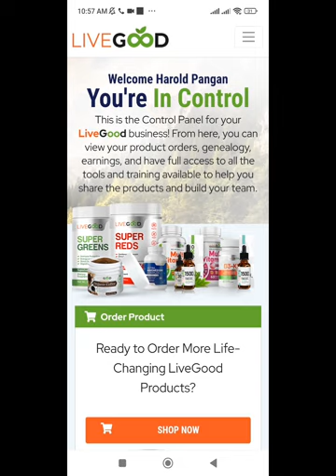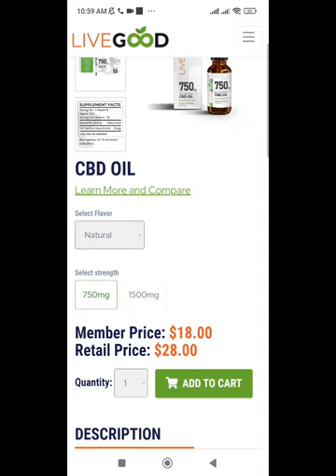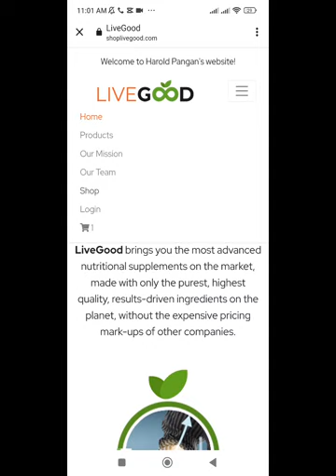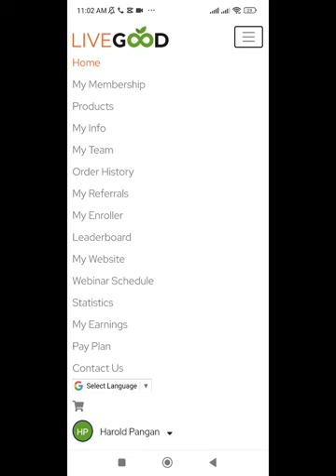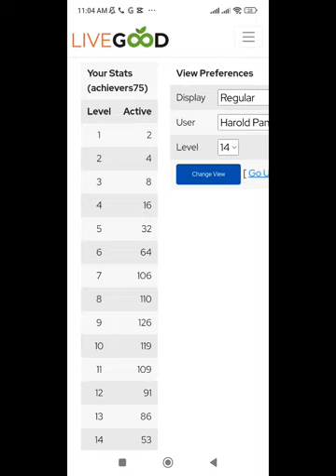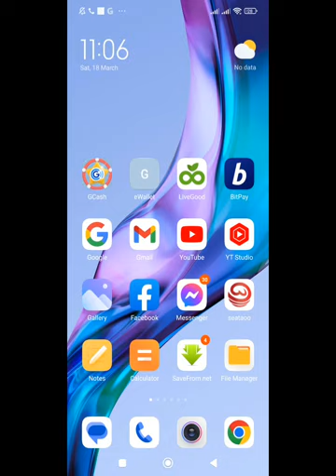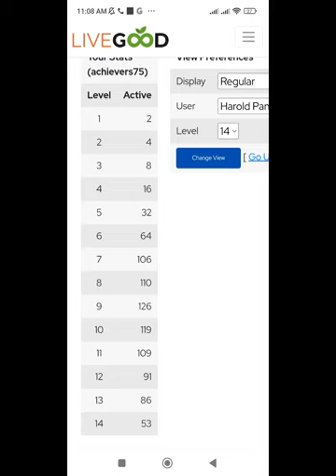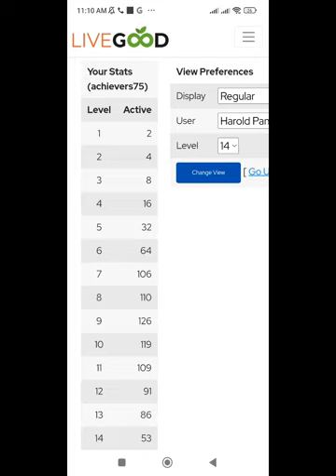How to Earn in LiveGood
101% Legit. US based Company 🇺🇲.
First in the history of MLM Concept.

FB Page for LiveGood Products

YouTube Channel for LiveGood Products